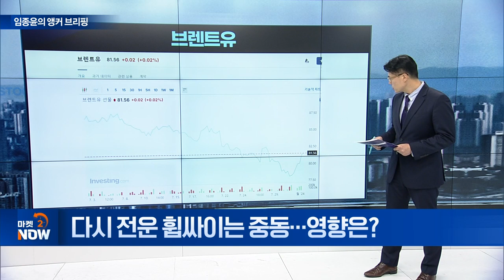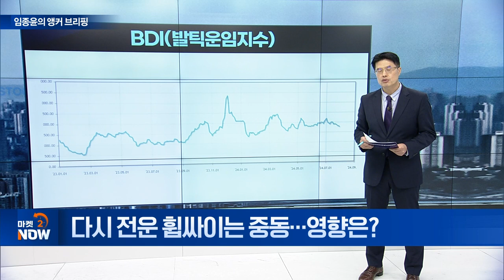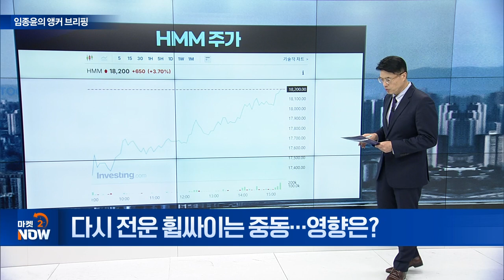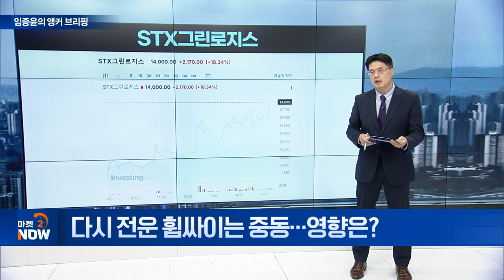다시 전운 휩싸이는 중동... 영향은? [임종윤의 앵커 브리핑] | Market Now (20240801)